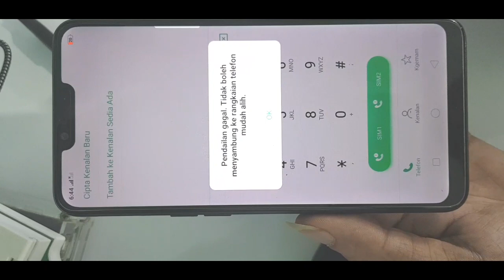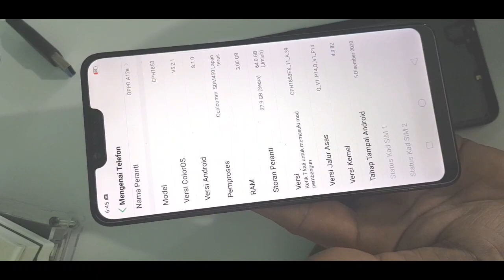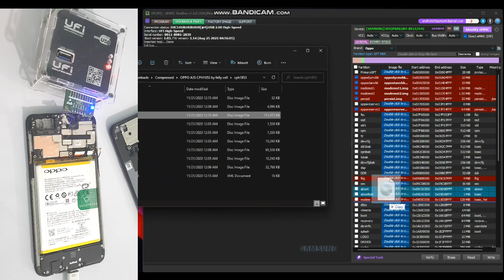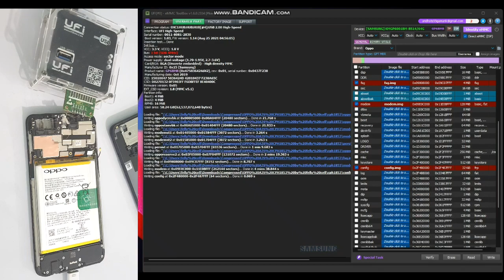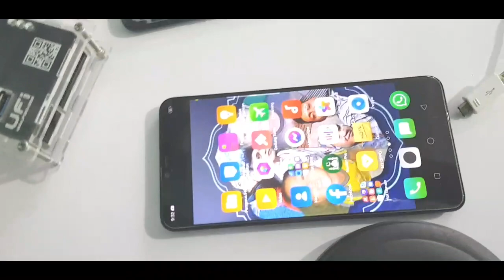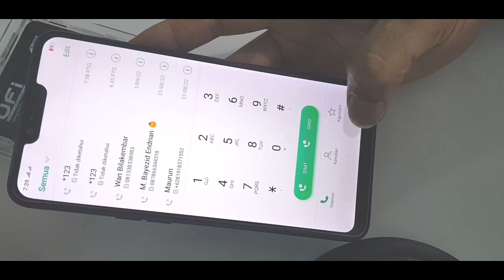Cara mengatasi oppo a3s (cph1853) cph1803 imei tidak terdaftar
Vidio kali ni ad servisan masuk oppo a3s keluhan sinyal gak ada di kernakan hp dari malaysia
Atau imei nya kebelokir
Dan kali ini saya akan exkusi menggunakan ufi box
Dengan cara di bongkar dan pengerjaan melalui direk to box ufi,,
Untuk cara pengerjaan nya bisa di tonton vidio nya
Dan untuk jamu nya bis komen di bawah kolom komentar ya.aa terimakasih

Felly celluler juga menerima servis handphone semua kerusakan Seperti👇
👉mati total
👉pecah lcd
👉accoun mi
👉unlock jaringan
👉update ram
👉flash hp